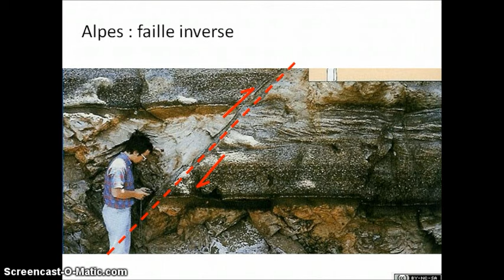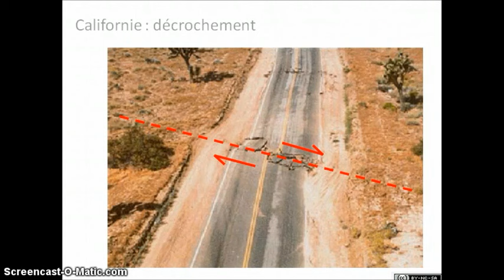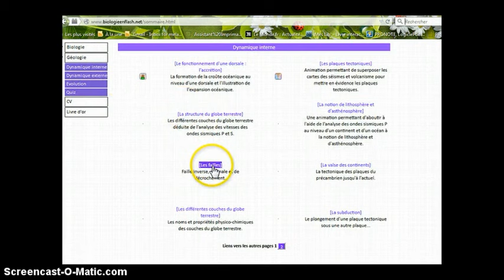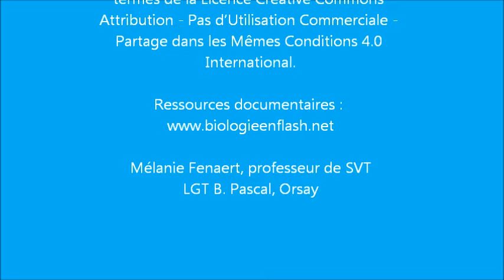SVT - Spécialité (1ère-Term) - Différents types de failles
Failles normales, inverses, décrochantes.